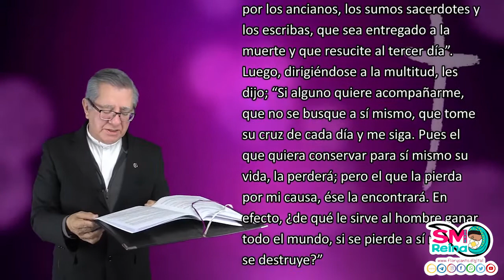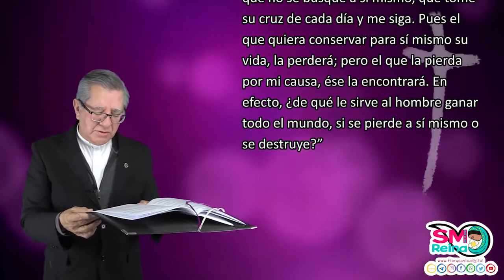Palabra de Vida del 18 de Febrero de 2021. Inicia la cuaresma